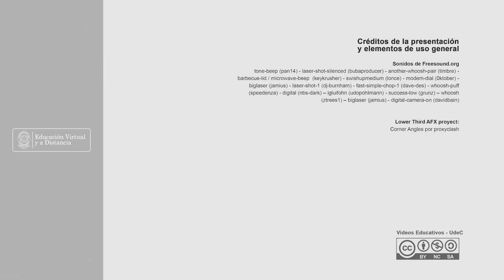DISEÑO SISTEMA APROVECHAMIENTO AGUAS LLUVIAS